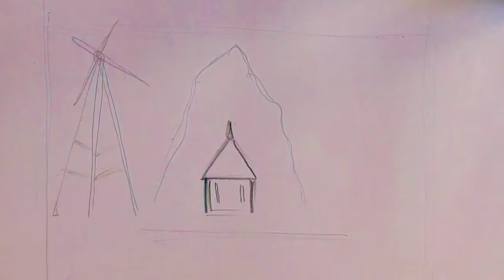Terrarium: Make a Picture and Bring it alive | Miniature forest | Moss garden | DIY Terrarium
Its been a while since I made a terrarium. This time I thought of bringing a picture alive in a small vase in the kitchen. It was a great experience doing it. I had the kids around and was unable to shoot some parts of the making since I was playing with them. But felt therapeutic, teaching kids about the importance of nature and the joy of playing in the clay rather than in the gadgets. This time I made a small house and a windmill on the terrarium. First time using clay to set the structure of the terrarium.

Things which I have used to make this video:

1. Diji momo osmo gimbal

2. Philips She ear phn

3. Ear buds

My channel's official insta account:
roshnas_vibes